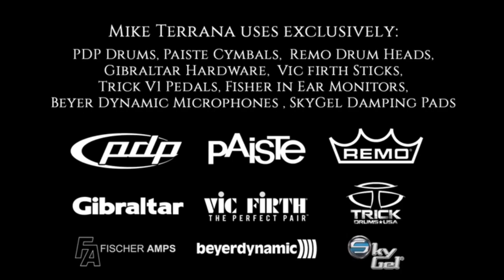Now We Are Free - Edited Version - Gladiator - Hans Zimmer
One of the most beautiful movie sound track themes ever written